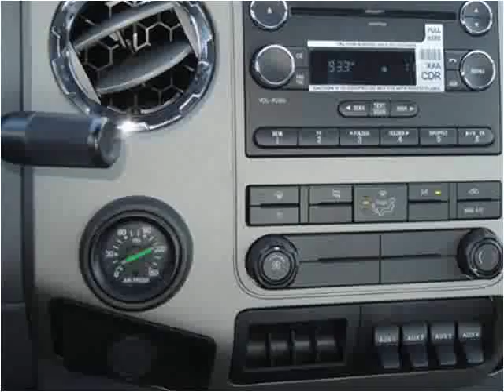2015 Ford F-650 New Cars Manassas VA